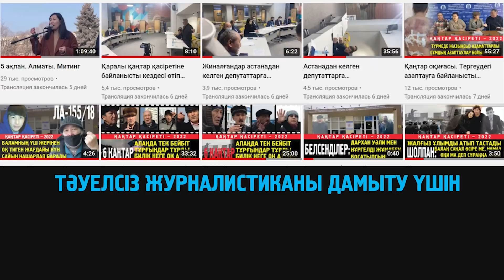Бақыт: Оқ тиіп сынған аяғымды СИ-18 де қайта ұрып сындырды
Бақытқа хабарласқыңыз келсе 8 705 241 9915 нөмеріне, көмекетескіңіз келсе  Kaspi Gold 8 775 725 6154 (Рашида Теберикова) нөмерін ұсынамыз.
Біздің каналға жазылып, бейнені бөлісе отырыңыз. Тәуелсіз журналистиканы дамыту үшін сіздің көмегіңіз аса маңызды. Каспи: 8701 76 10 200 Қойшыбек М. CASPKZKA